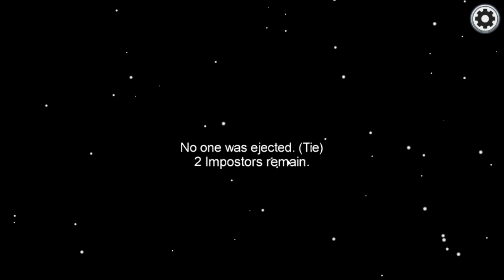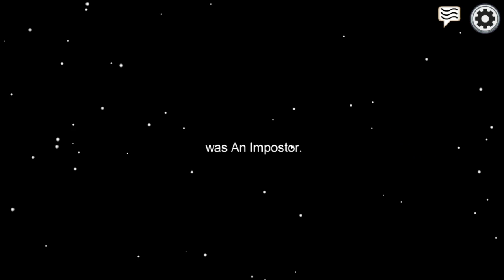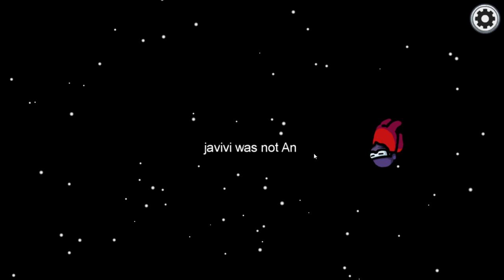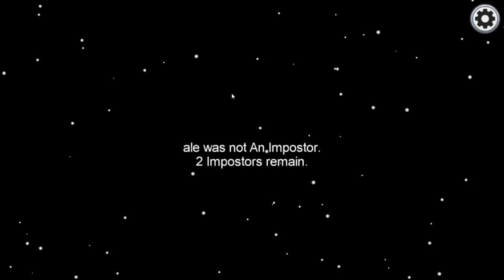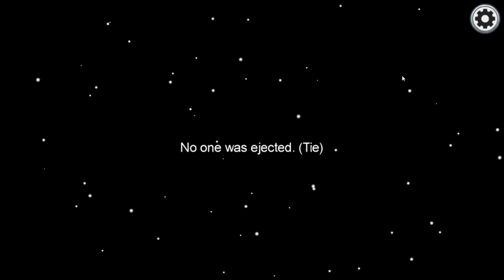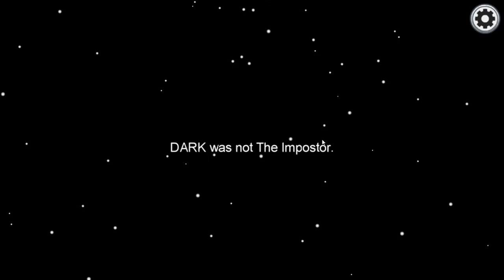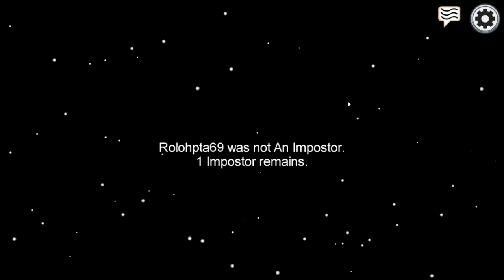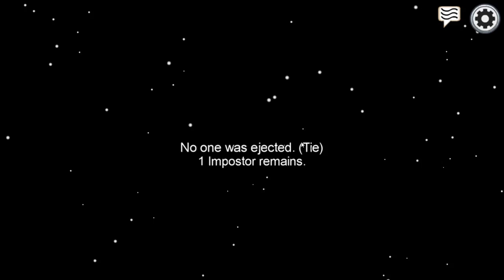Among Us | trolling but with mic (stream archive)